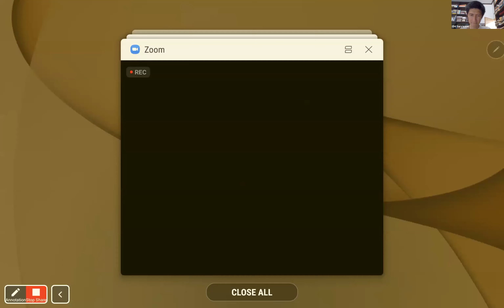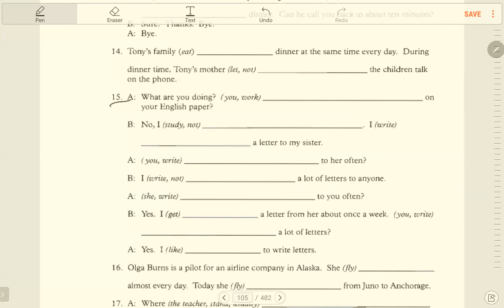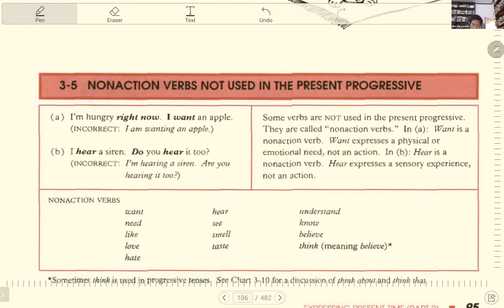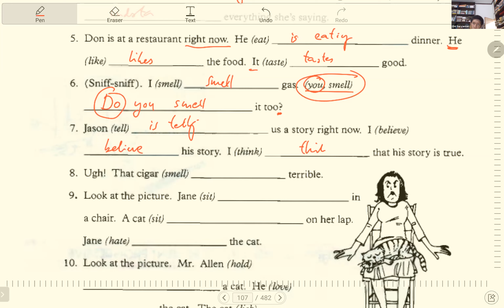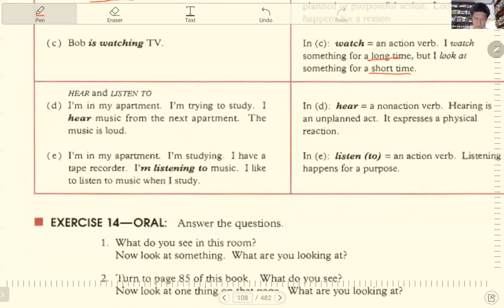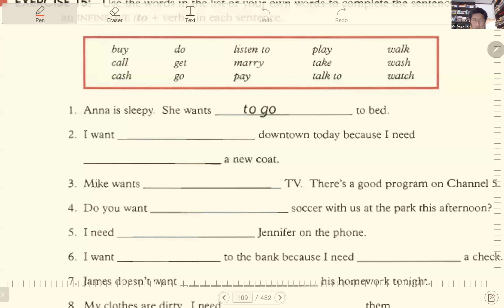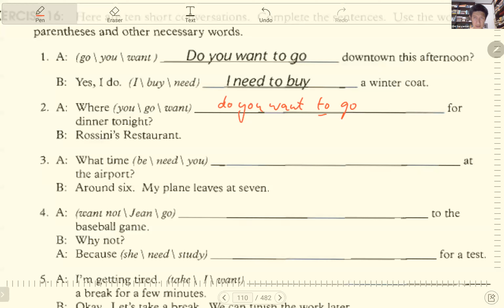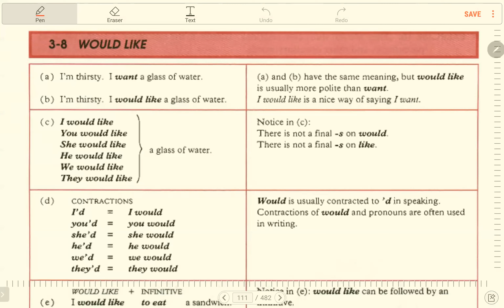English Grammar Sesi 46 (28 April 2021)